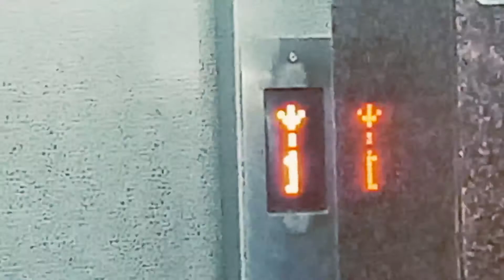Bhubaneshwar junction || bhubaneshwar station odisha || travel video